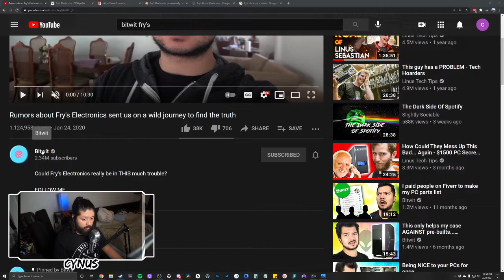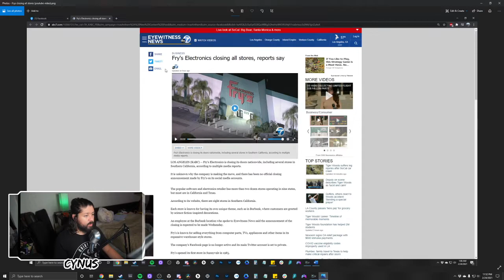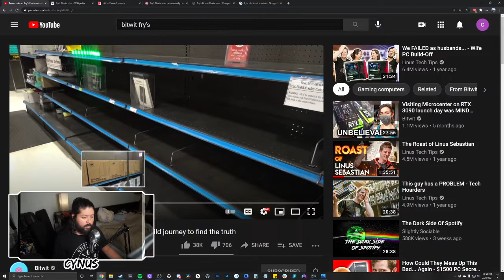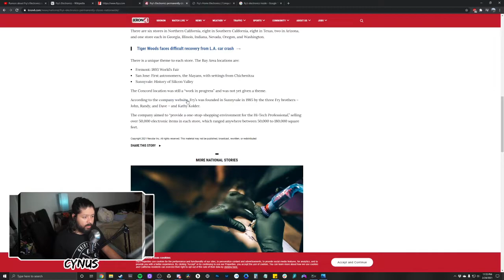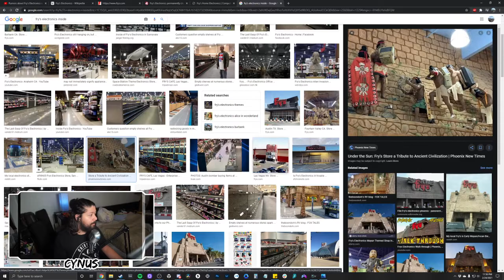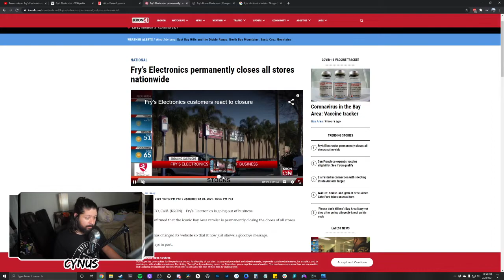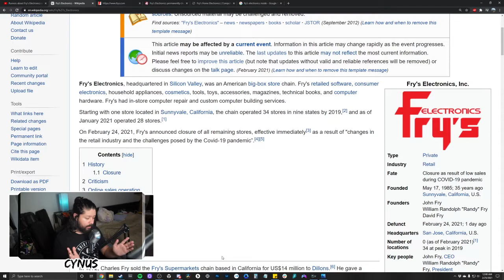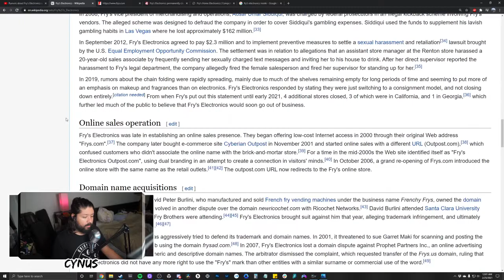Fry's Electronics Is Closing All Stores (A Late Night Rambling)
Fry's was home for a lot of computer enthusiasts, and it's a sad day to see it go. I certainly won't forget the impact it had on me...